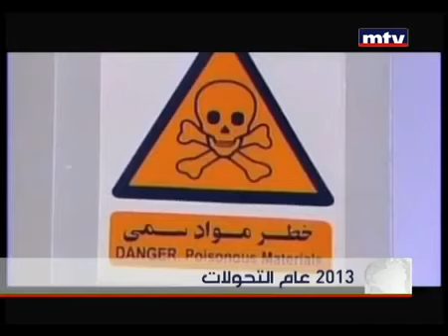ابرز التطورات الاقليمية التي طبعت العام 2013